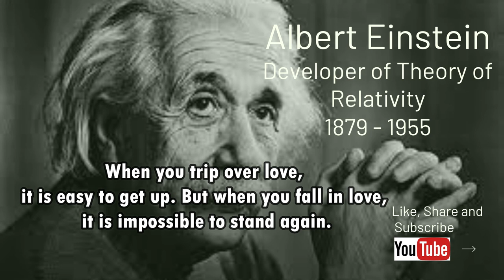29 Best Quotes Albert Einstein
Two things are infinite: the universe and human stupidity; and I'm not sure about the universe.

There are only two ways to live your life. One is as though nothing is a miracle. The other is as though everything is a miracle.

I am enough of an artist to draw freely upon my imagination. Imagination is more important than knowledge. Knowledge is limited. Imagination encircles the world.

If you can't explain it to a six year old, you don't understand it yourself.

If you want your children to be intelligent, read them fairy tales. If you want them to be more intelligent, read them more fairy tales.

Logic will get you from A to Z; imagination will get you everywhere.

Anyone who has never made a mistake has never tried anything new.

I speak to everyone in the same way, whether he is the garbage man or the president of the university.

When you are courting a nice girl an hour seems like a second. When you sit on a red-hot cinder a second seems like an hour. That's relativity.

Never memorize something that you can look up.

A clever person solves a problem. A wise person avoids it.

Science without religion is lame, religion without science is blind.

Reality is merely an illusion, albeit a very persistent one.

If we knew what it was we were doing, it would not be called research, would it?

I have no special talents. I am only passionately curious.

If a cluttered desk is a sign of a cluttered mind, of what, then, is an empty desk a sign?

Try not to become a man of success. Rather become a man of value.

Once you can accept the universe as matter expanding into nothing that is something, wearing stripes with plaid comes easy.

If I were not a physicist, I would probably be a musician. I often think in music. I live my daydreams in music. I see my life in terms of music.

The world as we have created it is a process of our thinking. It cannot be changed without changing our thinking.

I know not with what weapons World War III will be fought, but World War IV will be fought with sticks and stones.

The most beautiful experience we can have is the mysterious. It is the fundamental emotion that stands at the cradle of true art and true science.

Gravitation is not responsible for people falling in love.

The world is a dangerous place to live, not because of the people who are evil, but because of the people who don't do anything about it.

If A is a success in life, then A equals x plus y plus z. Work is x; y is play; and z is keeping your mouth shut

Everything must be made as simple as possible. But not simpler.

When you trip over love, it is easy to get up. But when you fall in love, it is impossible to stand again.